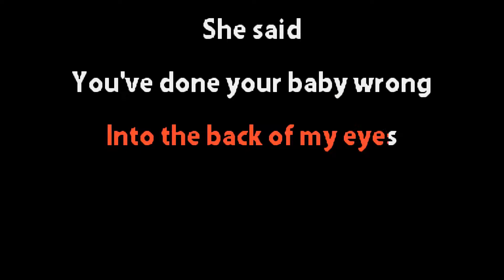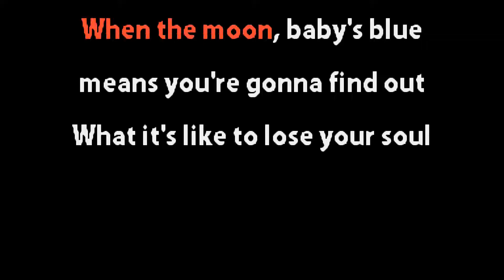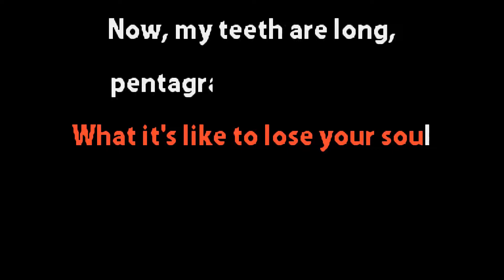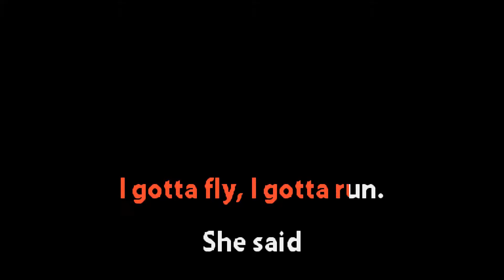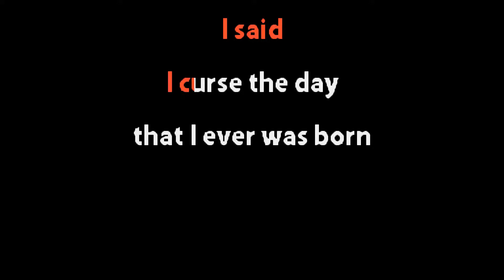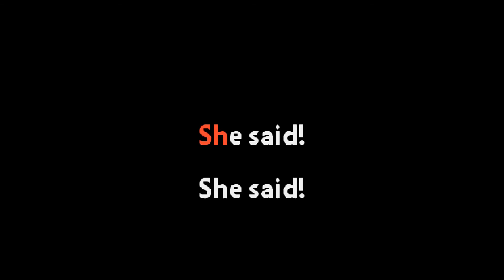The Jon Spencer Blues Explosion - She Said - Karaoke